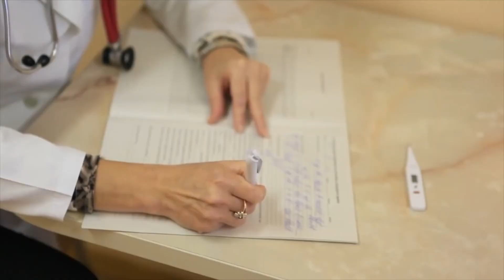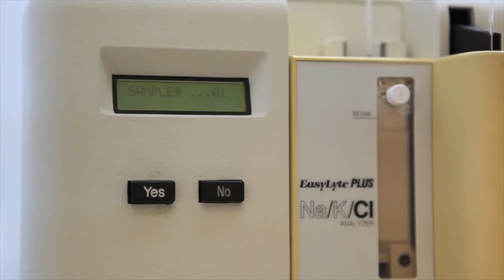Ребенок получил исцеление от экземы | История одного чуда